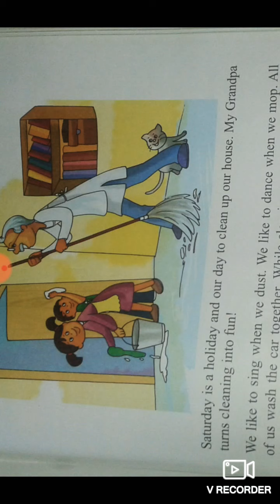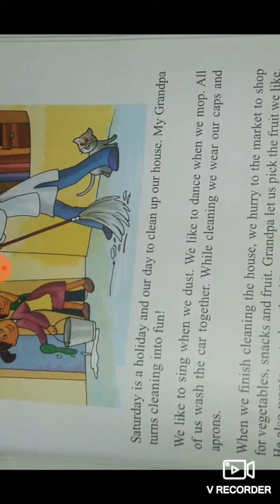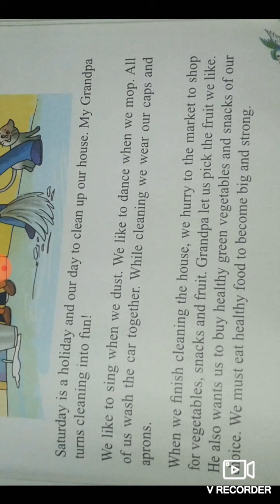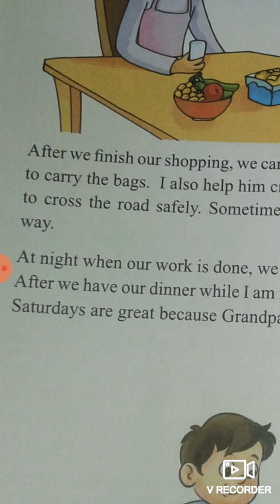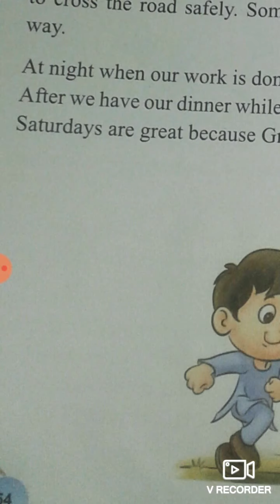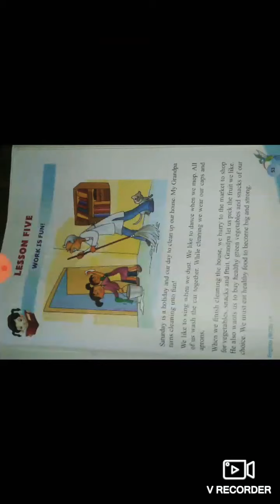Work is fun